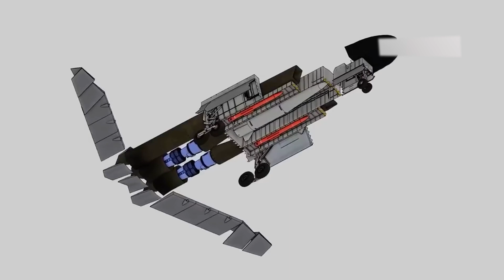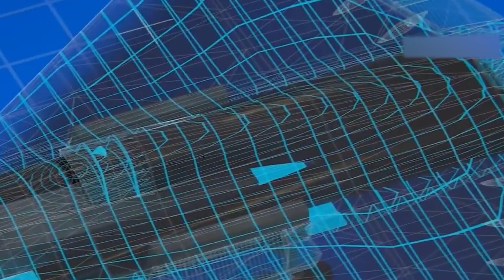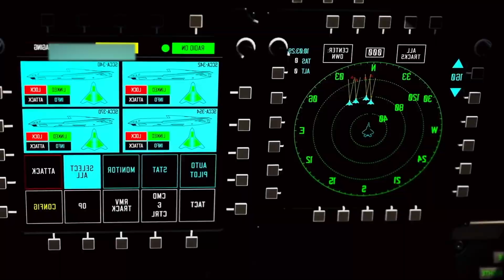J-36 China's 6th Generation Fighter Jet a Serious Challenger to America's B-21 Raider!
China’s sixth-generation stealth fighter, the J-36, has shocked the global defense community. Designed under extreme secrecy, this next-generation jet is being hailed as the only aircraft capable of challenging America’s B-21 Raider — the most advanced stealth bomber ever built.

In this video, we explore how the J-36 redefines air combat with its AI-powered systems, triple-engine design, electronic warfare dominance, and command of drone swarms. Backed by billions in development, this jet could mark a turning point in the Pacific power struggle between the United States and China.

Is the J-36 truly a serious challenger to the B-21 Raider — or just another ambitious prototype chasing America’s invisible ghost? Watch till the end to find out.